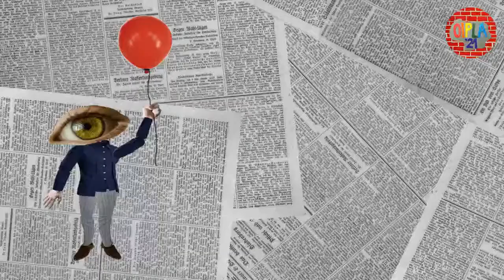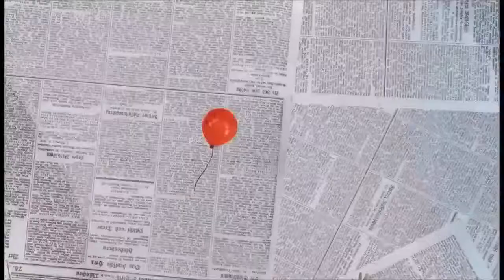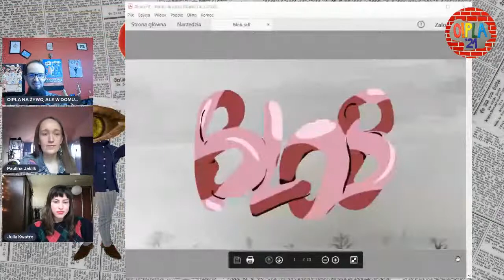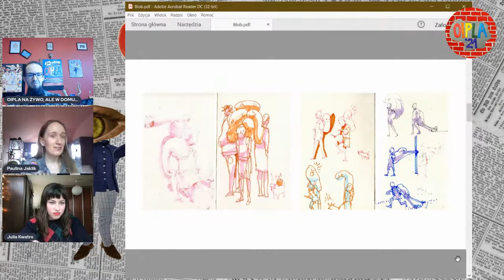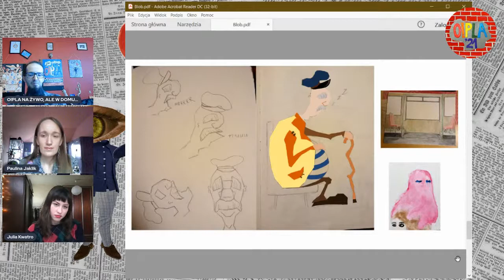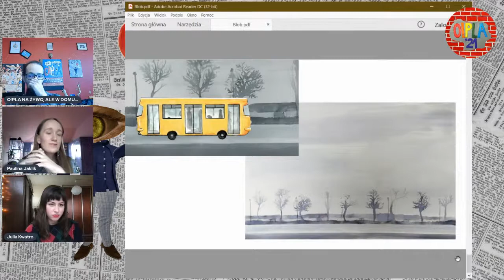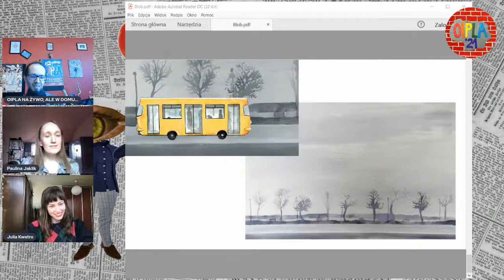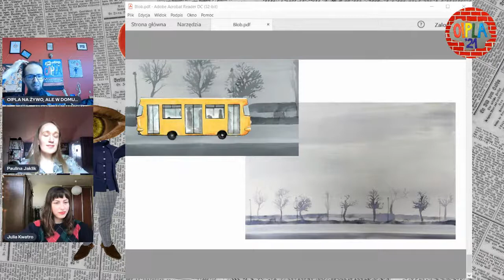O!PLA NA ŻYWO, ALE W DOMU... #99: Julia Kwatro i Paulina Jaklik – BLOB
Spotkanie z Julią Kwatro i Pauliną Jaklik –  BLOB (Kategoria Art-Animowana Gimnastyka)